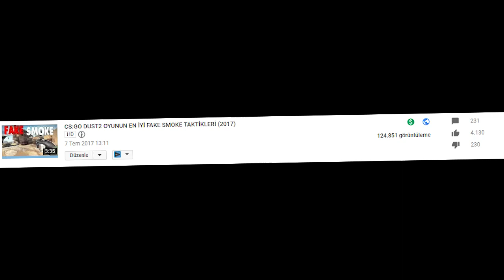CS:GO CACHE OYUNUN EN İYİ FAKE SMOKE TAKTİKLERİ (2017)